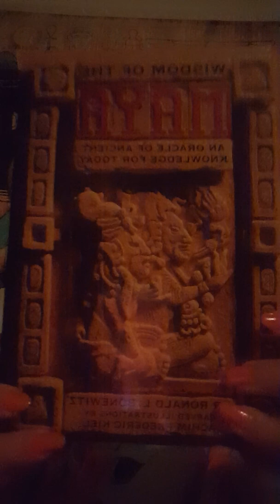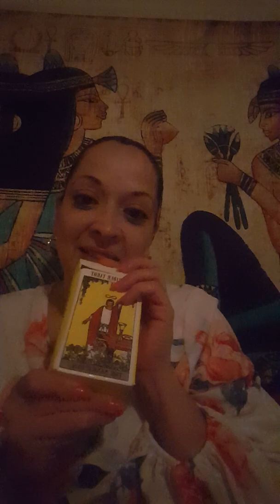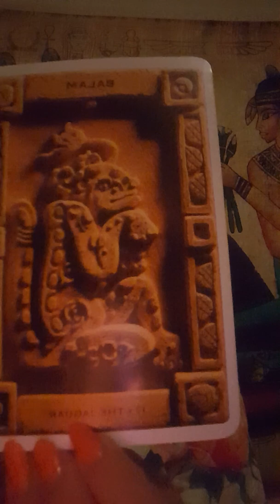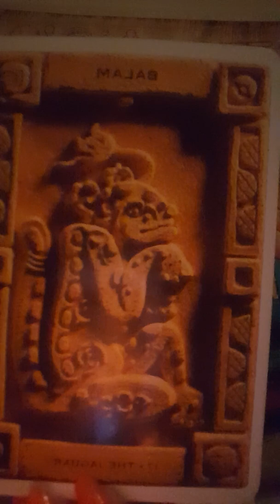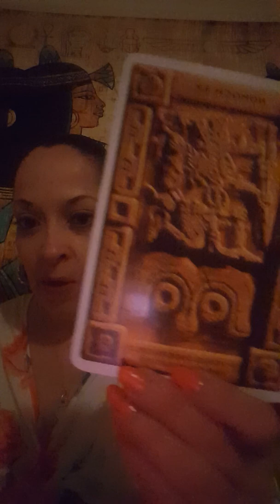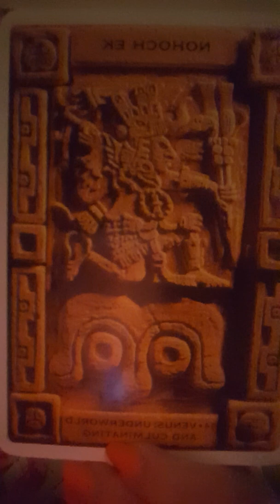LiBRA 2020 *Time stamped*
Featuring: "Wisdom of the MAYA"
an Oracle of ancient knowledge for today on today's reading.

♎7:05

I want to to know ahead time about mayor changes you need to make before this new coming decade arrives. Enjoy 😘